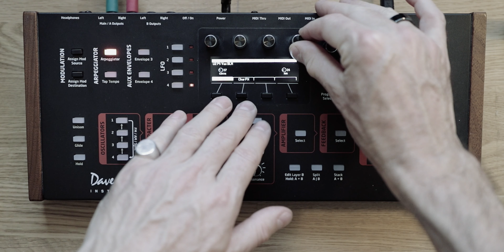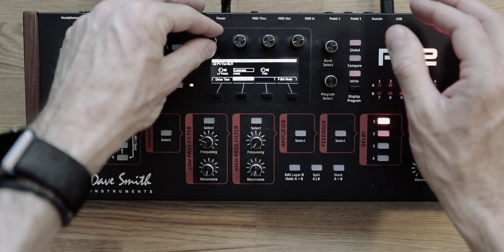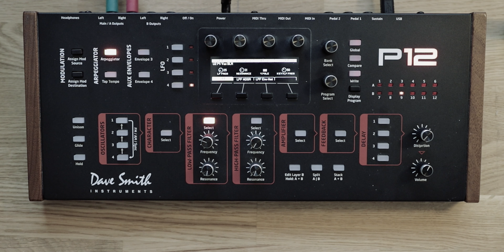Another live performance on the Prophet 12 module.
Some more experimentation with the Prophet 12 and its LFOs.  Again I composed a really simple midi part and tried to create movement and groove using the onboard LFOs, envelopes and delays.  The clicks towards the end are an intentional byproduct of the delays reacting to the short attack on the notes - in order to create a glitchy groove element. All you hear is the P12.